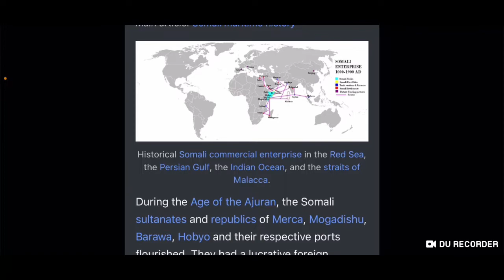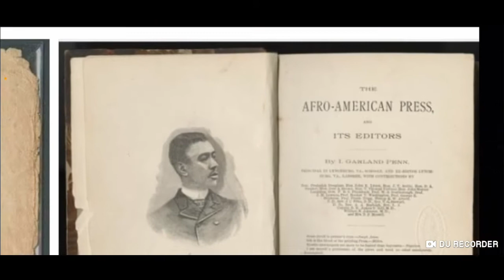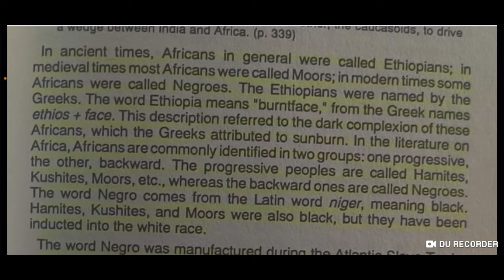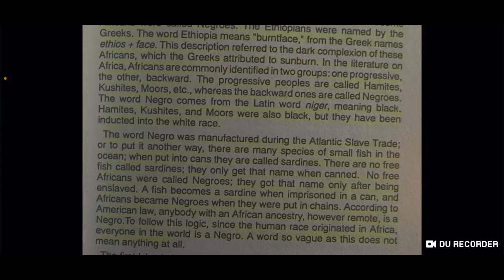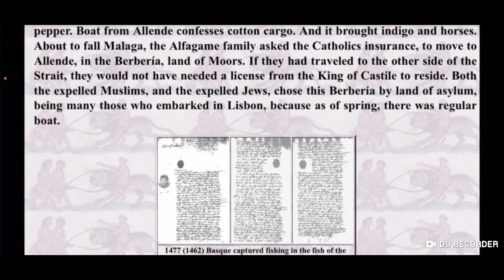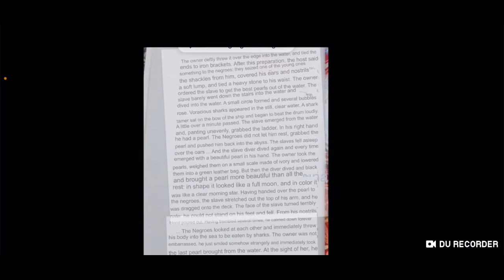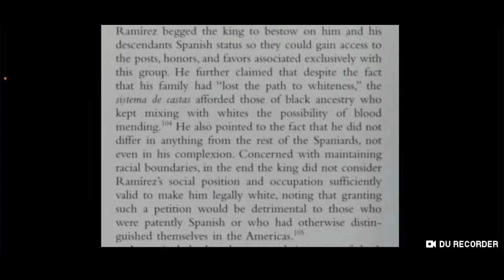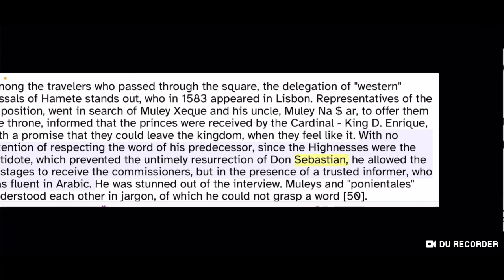The Untold Truth about American slavery 15: False History Month